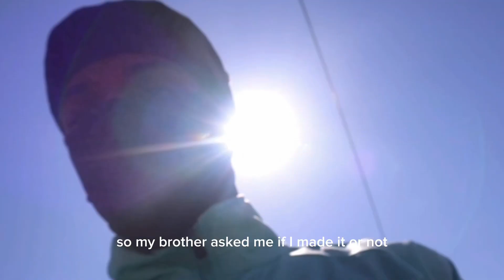AMERICAN REACTS TO: KayMuni - Plugged In W Fumez The Engineer